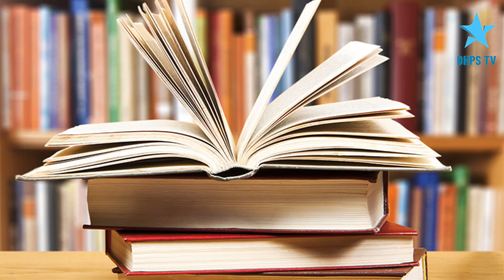Tour Instractions Nicco Park, Kolkata